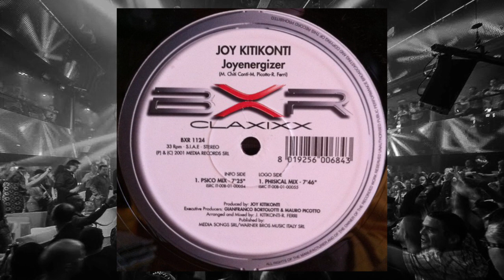18 titres retro Techno 92-2002 en 60 secondes Vol 10 Retro Belgium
18 titres Retro Techno en 60 secondes
Les titres joués dans les clubs bleges entre 1992 et 2002.